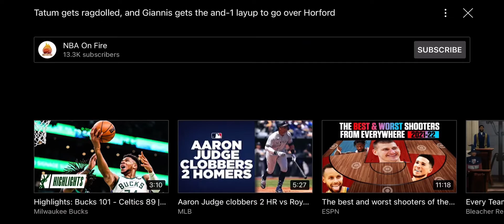Giannis playing bully ball 🐂🏀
Giannis playing bully ball…big guard!!

Thank you for taking the time out of your day to watch anything I post much love!